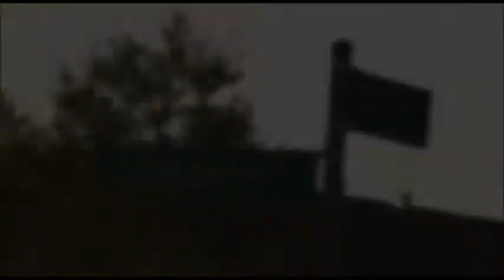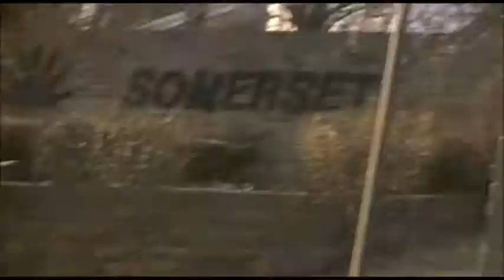THE STATEMENT 2 - Flywalker Skywalker(FNCTNB)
@tAGNBAGWORLD ON INSTAGRAM
@ANAKINFLYWALKER ON TWITTER